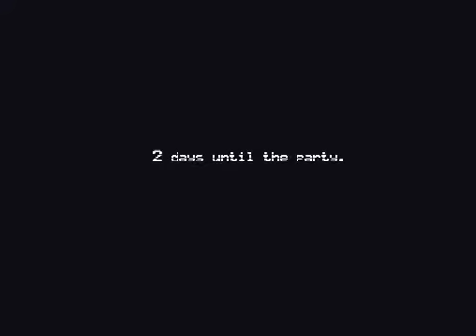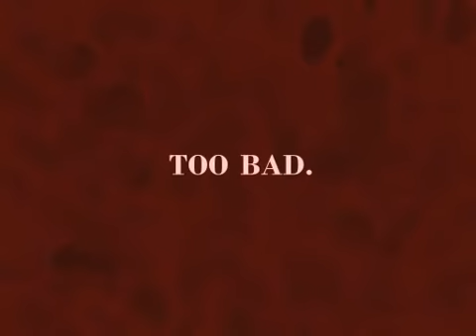Five Nights at Freddy's Four with Ryland & PolemicGoblin Night 3